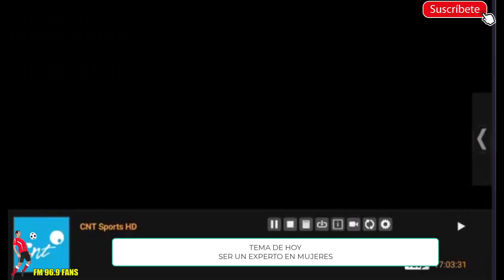SER UN EXPERTO EN MUJERES "MIRA QUIÉN HABLA"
Los mejores programas del "LOCO BALDEÓN"